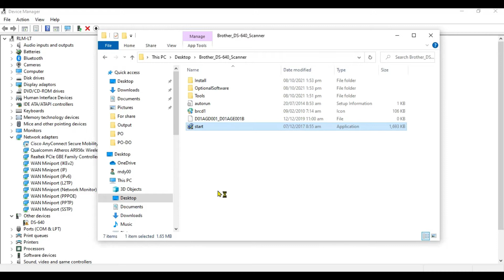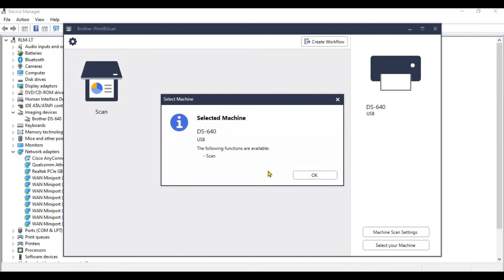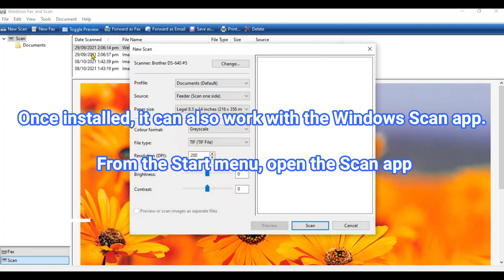Brother DS 460 Scanner ICT Testing